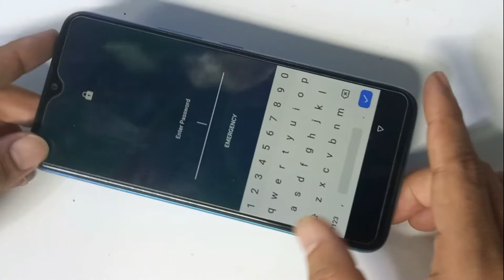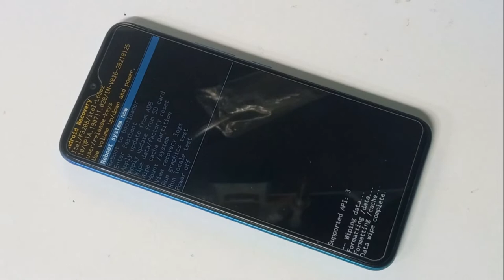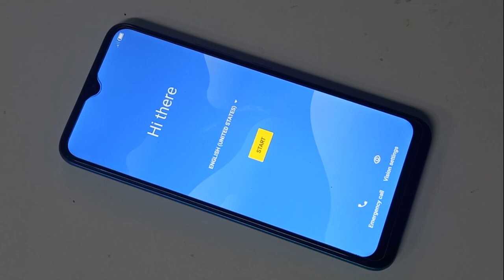itel vision 1 pro hard reset|itel vision 2 hard reset and password unlock|L6502 Hard reset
itel vision 1 pro hard reset|itel vision 2 hard reset and password unlock